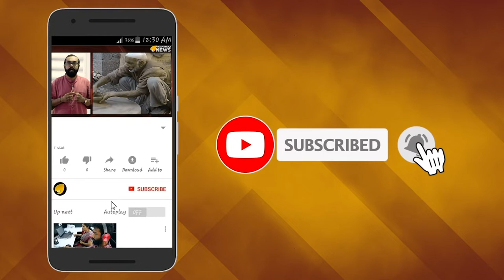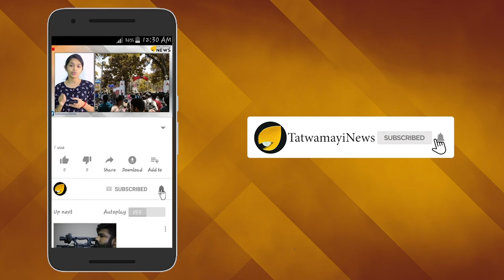നന്മ വറ്റിയ നന്മമരം; ഈ എം എല്‍ എ എജ്ജാതി ദുരന്തമാണ്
പി വി അന്‍വര്‍ എം എല്‍ എ ആരാ  മാടന്പിയോ.ഇദ്ദേഹത്തിന്‍റെ മാടന്പിത്തരത്തിന് വളം വച്ചുകൊടുക്കുന്നത് ഭരിക്കുന്ന സര്‍ക്കാര്‍ തന്നെയല്ലെ.അന്‍വറിന്‍റെ ഉടമസ്ഥതയില്‍ കോഴിക്കോട് കക്കാടംപൊയിലെ തേനരുവിയിലെ അനധികൃത നിർമ്മാണം സന്ദര്‍ശിക്കാനെത്തിയതായിരുന്നു എം എന്‍ കാരശേരി മാസ്റ്റര്‍ അടക്കമുള്ള വയോധികരായ പരിസ്ഥിതി പ്രവര്‍ത്തകര്‍. ക്രിമിനല്‍ സംഘത്തെ ഉപയോഗിച്ച് ഇവരെ ആക്രമിക്കുകയായിരുന്നു അന്‍വര്‍ എന്ന പ്രളയകാലത്തെ നന്മമരം. മനസ്സില്‍ അല്‍പമെങ്കിലും നന്മ അവശേഷിക്കുന്നുണ്ടെങ്കില്‍ ഈ  പ്രവൃത്തി അദ്ദേഹം ചെയ്യുമായിരുന്നോയെന്ന ചോദ്യം ബാക്കിയാണ്.